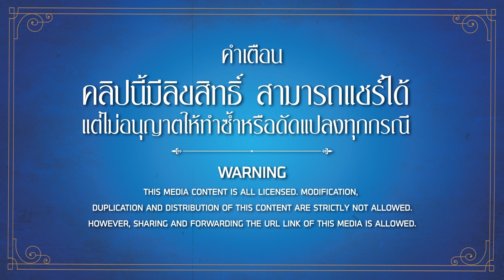นัด หรือ ไม่นัด - สาระไนโอเซแก (Phranakornfilm Official)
"All names, characters and incidents portrayed in this media are fictitious. Both picture and/or sound may have been edited or censored to comply with YouTube Community Guidelines for the safety of all audiences."
"ตัวละครและเหตุการณ์ทั้งหมดในภาพยนตร์เรื่องนี้เป็นเรื่องสมมติ เนื้อหาบางส่วนอาจมีการเซ็นเซอร์ แก้ไขเปลี่ยนแปลงภาพและเสียง เพื่อให้เป็นไปตามหลักเกณฑ์ของชุมชน YouTube ที่ผู้คนจากทั่วโลกใช้ร่วมกัน"
ร่วมสนับสนุนพระนครฟิลม์ ผ่านระบบ Membership คลิกที่นี่เลย